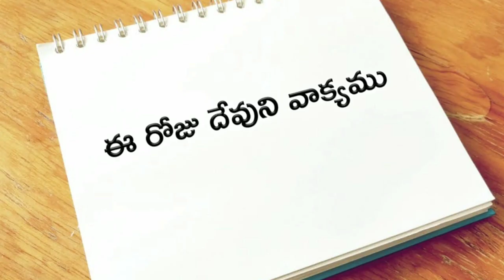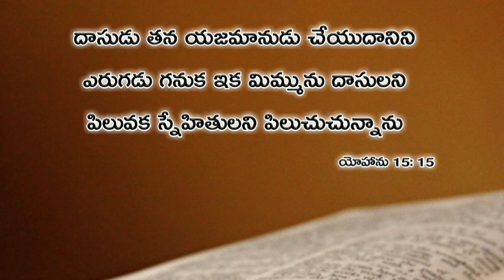ఈ రోజు దేవుని వాక్యము 04.09.2019 | Today god's word